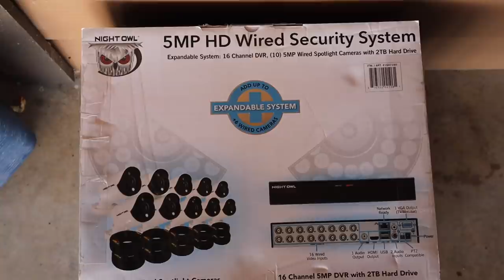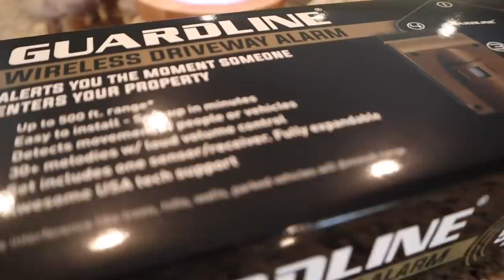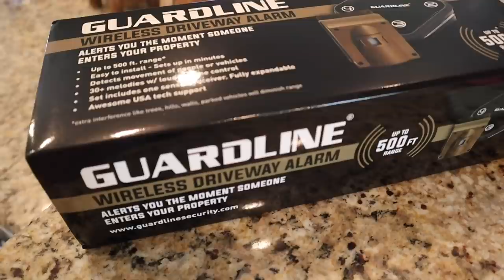MOVING INTO OUR NEW HOUSE! Moving Vlog #4 | Aaryn Williams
Hey guys, welcome back! Come along with us while we move into our new house and begin to unpack! XO, Aaryn